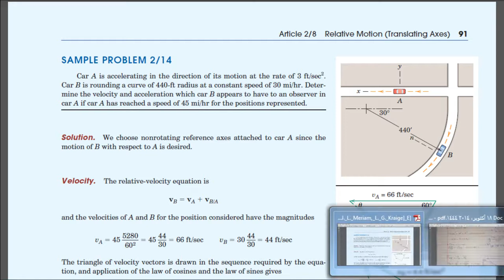sample problem 2 14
حل sample problem 2-14 من كتاب الديناميكا المقرر على جامعة الملك سعود ..